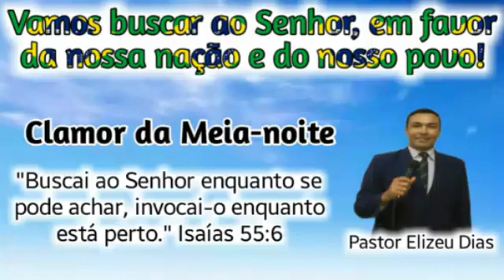Oração da meia-noite com o Pastor Elizeu Dias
Oração da meia-noite com o Pastor Elizeu Dias, participações: Pastor Edilton Cândido e Odair Oliveira (01/04/2020)